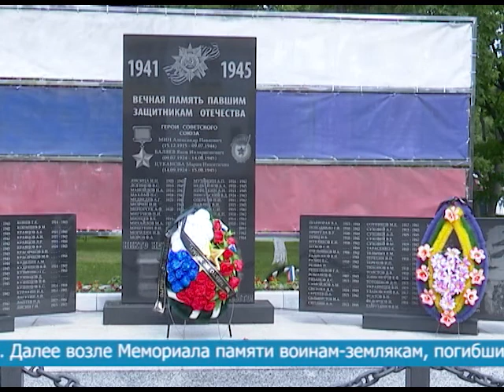НАМ ЭТОЙ ДАТЫ НЕ ЗАБЫТЬ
Памятный митинг, посвящённый Дню Памяти и скорби, прошёл на центральной площади Фокино 22 июня.
Памятный митинг возле Мемориала памяти воинам-землякам, погибшим в годы ВОВ 1941 — 1945 гг. и советско-японской войны 1945 г. открылся под звуки Государственного гимна РФ. В торжественном мероприятии приняли участие ветераны ВС РФ, труженики тыла, представители администрации, учащиеся школ, военнослужащие, жители городского округа. Глава муниципалитета Александр Баранов выступил с небольшой речью, отметив, что Победа досталась советскому народу большой ценой.